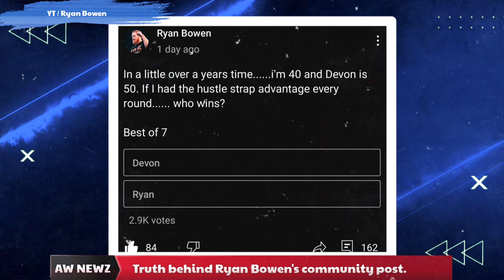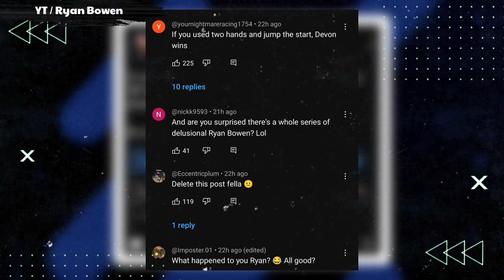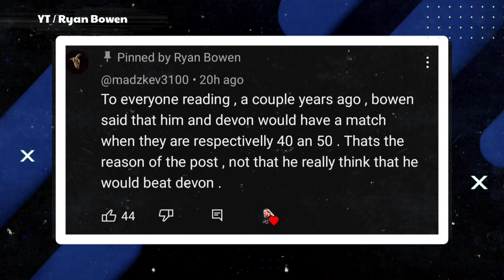Devon Larratt about HAFTHOR AND CONCUSSION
00:00 Introduction
01:02 Devon calls out Bradley Martyn
03:35 115kg EvW Title Match in July
04:38 Knuckles up 3 Update
05:13 Ryan Bowen Calls out Devon??